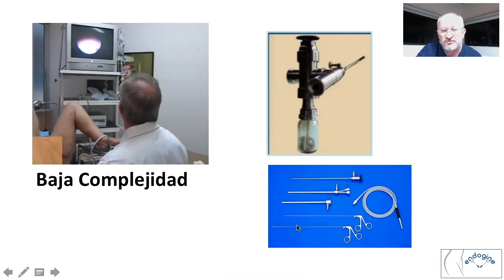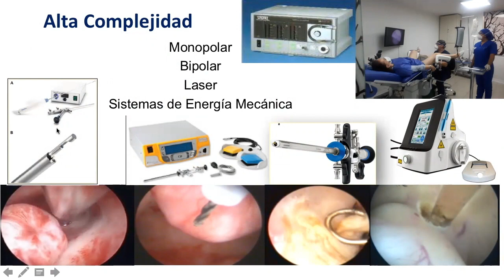Histeroscopia Consultorio - Hasta dónde puedo llegar en el consultorio?